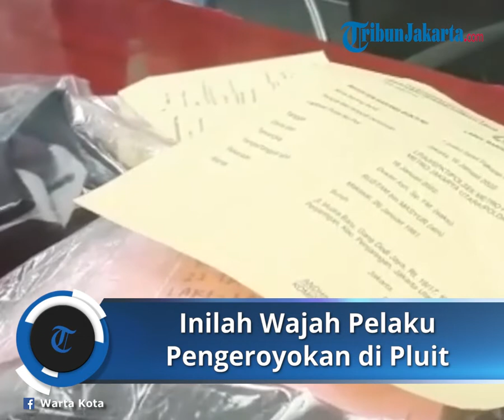Polisi Ungkap Wajah 4 Pengeroyokan Salah Sasaran di Pluit, Pelaku Penusukan Pratu Sahdi Masih Buron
TRIBUN-VIDEO.COM - Setelah berhasil menangkap, polisi akhirnya memamerkan empat pelaku pengeroyokan yang berujung pada pembunuhan terhadap anggota TNI Pratu Sahdi (23) di Waduk Pluit, Penjaringan, Jakarta Utara, beberapa waktu lalu.

Pratu Sahdi tewas setelah menjadi korban aksi pengeroyokan salah sasaran oleh delapan pria.

Dirkrimum Polda Metro Jaya Kombes Pol Tubagus Ade Hidayat saat ekspose para tersangka di Mapolda Metro Jaya, Selasa (18/1/2022 mengatakan, antara korban dan para pelaku tidak saling mengenal.

Saat itu korban hanya tengah duduk-duduk di Waduk Pluit pada Minggu (16/1/2022) dini hari bersama kedua rekannya.

Namun, tiba-tiba para korban dihampiri oleh sejumlah pria yang tengah mencari seseorang.

"Jadi memang kelompok ini cari seseorang, seseorang yang dicari itu biasa nongkrong di situ, ketika dia datang ke situ ditanya korban ini," ujar Kombes Pol Tubagus Ade Hidayat di Polda Metro Jaya, Semanggi, Jakarta Selatan, Selasa (18/1/2022).

Namun saat itu korban tidak menjawab pria-pria tersebut. Sebab korban tidak merasa kenal dengan para pelaku.

Korban juga merasa tidak ada urusan dengan para pelaku. Tersinggung didiamkan oleh korban, para pelaku mengajak korban cekcok.

Almarhum Pratu Sahdi

Cekcok itu kemudian berujung ke penusukan terhadap korban yang dilakukan salah satu pelaku bernama Baharuddin.

Akibatnya korban Sahdi meregang nyawa saat dibawa ke rumah sakit.

Selain Sahdi, dua rekan korban lainnya yang merupakan warga sipil alami luka berat hingga dirawat di rumah sakit.

Baca juga: Polisi Buru Baharudin, Pelaku Utama Pengeroyokan Anggota TNI hingga Tewas di Jakarta Utara

Dari kasus tersebut, polisi membentuk tim. Hasilnya empat orang ditangkap, sementara tiga orang buron. Lalu satu diduga pelaku masih diidentifikasi oleh polisi.

"Total keterangan saksi diduga ada delapan pelaku. Semua pelaku warga sipil dan tidak mengenal korban," jelas Tubagus.

Sahdi Penyandang Brevet Cakra

Diketahui sosok Sahdi adalah anggota Yonif Raider Kostrad TNI AD berpangkat prajurit satu atau pratu. Pratu Sahdi menyandang brevet Cakra dan mempunyai kemampuan khusus.

Sebagai anggota Yonif Raider Kostrad dengan bravet Cakra, Pratu Sahdi memiliki kemampuan tangguh dan tegas.

Ia juga menyandang sebagai prajurit memiliki kesaktian ‘ Cakra’ artinya senjata cakra.

Cakra diyakini sebagai senjata astuti yang secara lahiriah sebagai juru selamat yang ampuh yang dapat digunakan sebagai senjata budi.

Dikutip dari Grid.id, untuk memiliki kualifikasi khusus dan memperoleh brevet Cakra, para prajurit Kostrad harus melalui latihan Standarisasi Kostrad.

Latihan yang dilakukan untuk membangun jiwa korsa yang kuat serta mewujudkan kemampuan yang handal dalam melaksanakan tugas di medan operasi baik di hutan gunung, rawa laut dan perkotaan.

Selain itu latihan tersebut juga dilakukan guna terwujudnya prajurit Kostrad yang memiliki kemahiran dan kemampuan dalam gerakan perorangan, bernavigasi darat, bela diri dan menembak dengan nilai minimal 80 serta fisik yang prima.

Hingga akhirnya tewas, tercatat sebagai anggota Yonif Raider 303 yang setia sampai Mati.

Sahdi lahir di Genuren, Aceh Tengah pada 16 Februari 1999. Ia menjadi anggota Batalyon Infanteri Raider 303/Setia Sampai Mati beralamat di Garut, Jawa Barat.

Seperti diketahui Yonif Raider 303 memiliki markas di Cikajang, Kabupaten Garut, Jawa Barat.

Panglima TNI Minta Keadilan

Terkait kasus ini, Panglima TNI Jenderal Andika Perkasa memberi tanggapan. Ia berharap pihaknya mendapatkan keadilan.

"Intinya kami juga ingin ada keadilan karena mereka melakukan tindak pidana yang menyebabkan anggota TNI AD dan secara umum menyebabkan orang lain tewas," tegasnya, Senin (17/1/2022), seperti dikutip dari Kompas.TV.

Jenderal Andika menyatakan, tim penyidik TNI terus melakukan koordinasi dengan Polres Jakarta Utara yang menangani kasus tersebut.

"Tim penyidik Panglima TNI sudah berkoordinasi dengan Polres Jakarta Utara dan kami terus memonitor," ujarnya.

Namun, Andika menegaskan bawa tim TNI tidak akan mengintervensi penyidikan kasus tersebut. Dia juga mengatakan, saat ini sudah ada kemajuan dalam proses penyidikan.

Sebab, sudah ada tiga terduga pelaku pengeroyokan dan penusukan yang ditangkap polisi. "Tinggal kita tunggu perkembangannya," paparnya.

Artikel ini telah tayang di Tribunnews.com dengan judul Polisi Pamerkan Wajah 4 Pembunuh Pratu Sahdi, Anggota TNI Korban Pengeroyokan Salah Sasaran di Pluit,